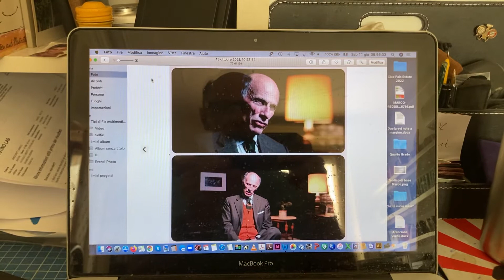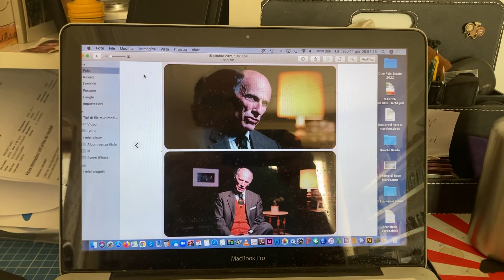È finito un sogno? Le ragioni della debacle del